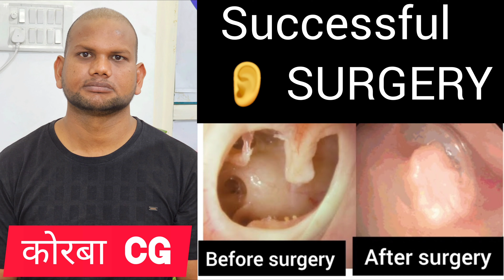hearing after endoscopic ear surgery ashokbest healthcare jaipur